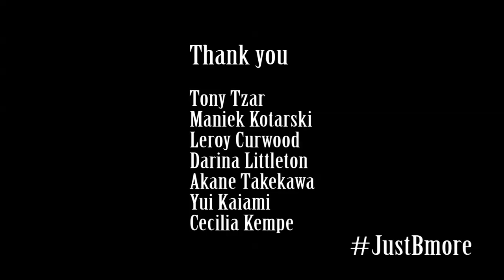Gas Pedal Bmore Remix By: Dj AL Choreography By: QUON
PROMO VIDEO FOR THE DEBBIE REYNOLDS SHOWCASE, GOING DOWN JUNE 6,7,&,8th of June in California! Shout out to DJ AL, the AMAZING DANCERS, Movement Lifestyle and Debbie Reynolds!!!